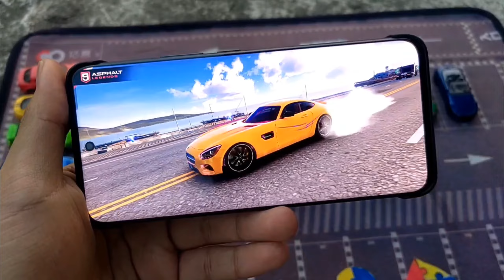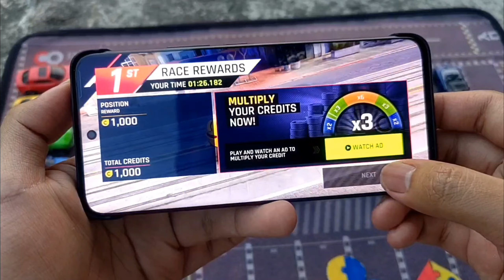Asphalt 9: Legends #8 || Yellow Army || Let's Play The Asphalt 9: Legends On Honor 90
NOTE 1 Coming Next For Blue 2011 Dodge Charger Gotham City Police Department 04:13.

Hello Guys! Welcome to my Video. Let's Play The Asphalt 9: Legends On Honor 90. Enjoy!

Game on the phone - Honor 90 5G (512GB, Midnight Black).

Video recording on the phone - Huawei Nova 9 5G (128GB, Starry Blue).

Video was filmed in - May 2024.

Your Game - Asphalt 9: Legends
Your Car - Mercedes-Benz AMG GT S AMG Solarbeam Yellow
Your Track And Time - The City By The Bay / 01:26.182.